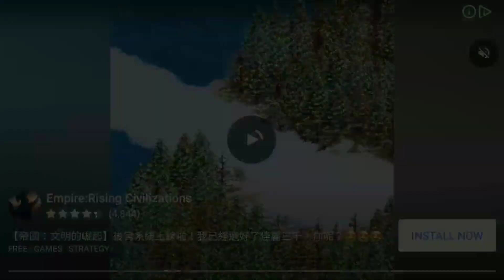FROZEN FREE FALL # JOURNEY STATE # LEVEL1131